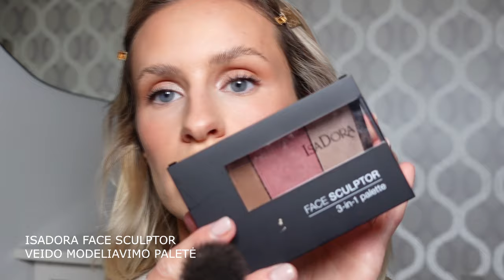Kamilės rekomendacijos juodojo penktadienio apsipirkimui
Nežinai ką įsigyti per juodojo penktadienio išpardavimus DROGAS parduotuvėse ir e. parduotuvėje drogas.lt? 😍 Kamilės patarimai Jūsų kosmetinės papildymui!